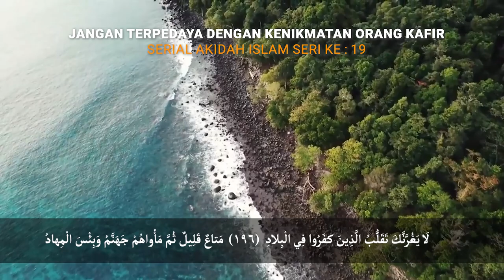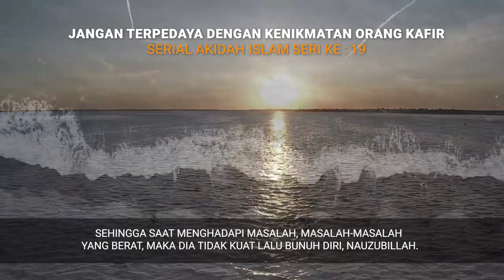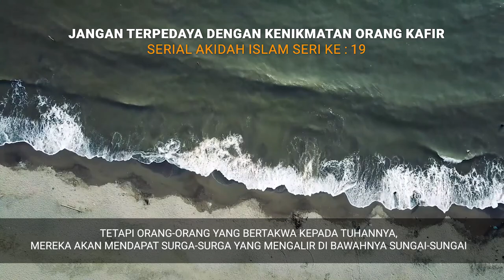Serial Akidah Islam Seri Ke-19 : Jangan Terpedaya Dengan Kenikmatan Orang Kafir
Jangan Terperdaya Dengan Kenikmatan Orang Kafir

 Tidak sedikit orang Islam yang memandang kehidupan orang-orang nonmuslim dengan decak-kagum. Menganggap seolah-olah kehidupan mereka selalu dalam kebahagiaan dan kesenangan. Bertabur kemewahan harta, wanita dan tahta. Benarkah demikian? Tidak! Justru kehidupan mereka itu rapuh, tanpa sandaran! Tidak sedikit ketika tertimpa musibah atau menghadapi masalah, mereka mengakhirinya dengan bunuh diri.

Simaklah video singkat ini! Semoga Allah semakin menguatkan kesabaran kita dalam menjalani ujian hidup ini.